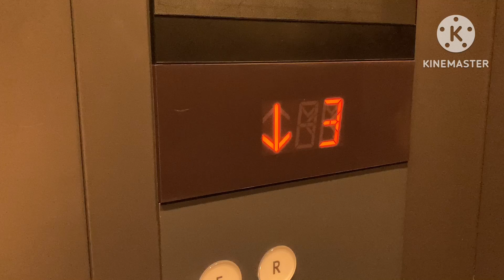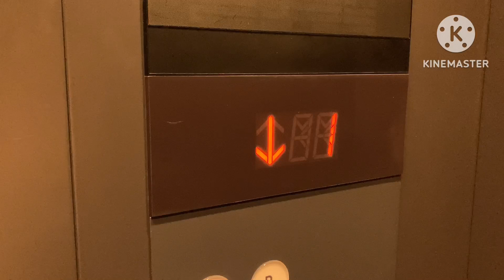名古屋市某ビルのエレベーター